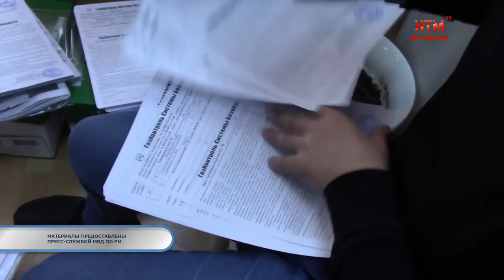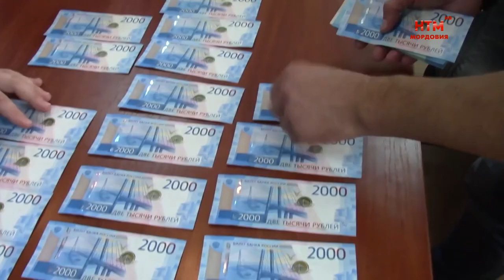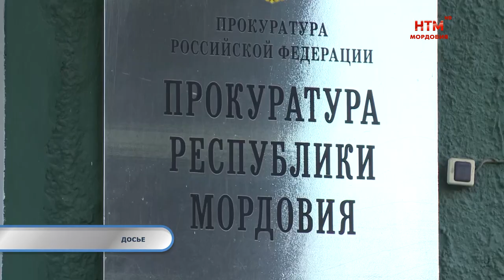Тревожная кнопка 3 августа.